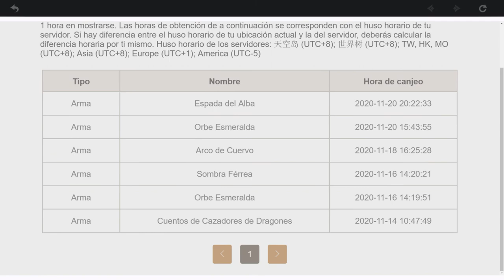Genshin Impact (#61) - Buscad Refugio